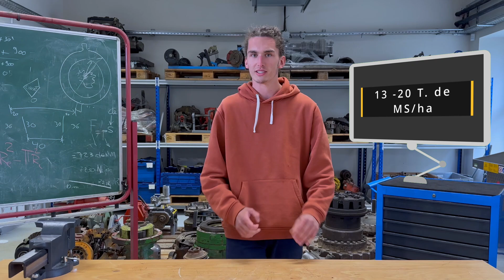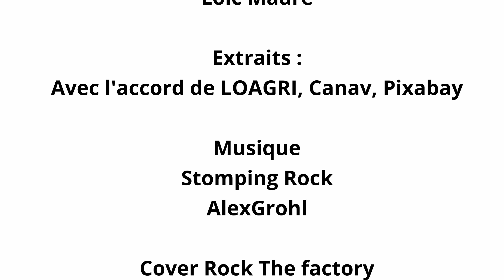Clap de Champs 2024 : 1er prix pour l'équipe du LEGTA Ondes - ARVALIS.fr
La 4ème édition du festival du court métrage technique agricole « Clap de Champs » a récompensé cette vidéo d’une équipe d’étudiants du LEGTA Ondes qui présente la culture de la silphie.